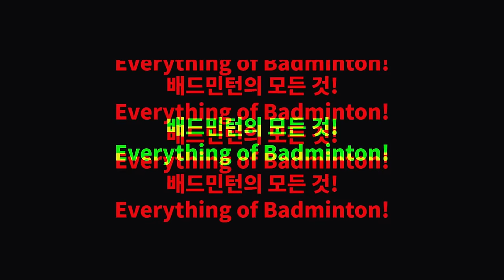20대 뚜드려 패는 50대 초고수 형님